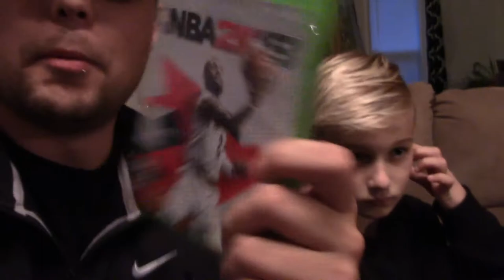BANANA TRUCK!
Sorry this blog was so short, i did so much off camera but i wanted to get the banana on the truck clip up so bad LOL!